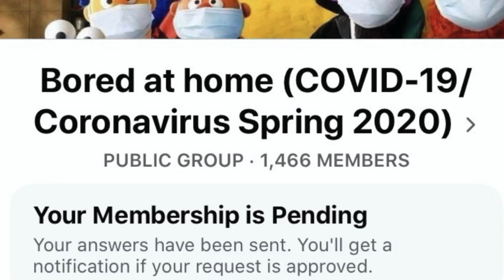government is going to lock us up